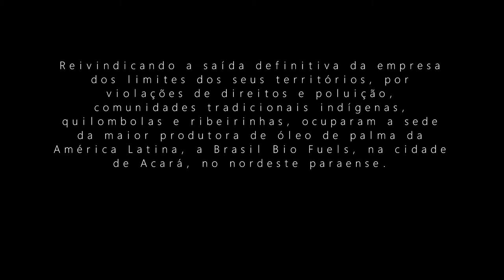Conflito entre os Tembé e a BBF no Pará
Indígenas Tembé e quilombolas ocupam sede da BBF no Pará,
Comunidades tradicionais ocuparam a sede da produtora de óleo de palma, na cidade de Acará, em protesto ao avanço da empresa sobre seus territórios e por violações de direitos e poluição (Imagens reprodução Whatapp).